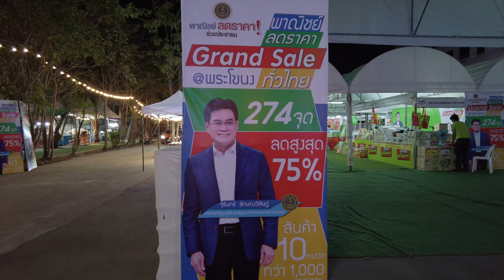[4K] Grand Sale held at Prakanong Pocket Park / Bangkok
I went to Grand Sale held at Prakanong Pocket Park on the evening of February 12.

⏰  TIMESTAMPS
00:00 Intro
00:09 Sukhumvit Rd.
00:35 Prakanong Pocket Park